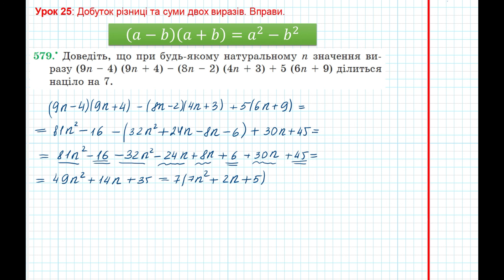Урок 102: Добуток різниці та суми двох виразів. Вправи 576 - 579 за підручником Мерзляк 2020.